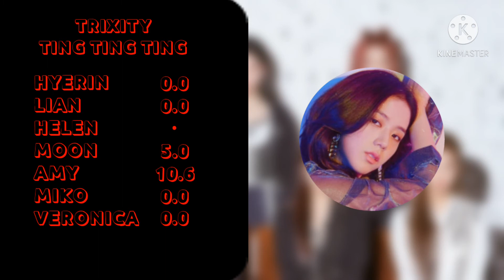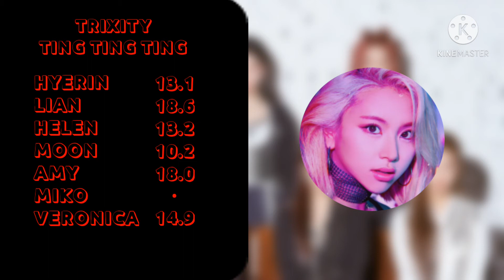TRIXITY (걸스토리) - TING TING TING [THE TRIX:TRACK #5] Line Distribution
TRIXITY (걸스토리) - TING TING TING 1st Mini Album [THE TRIX:TRACK #5] Official Line Distribution